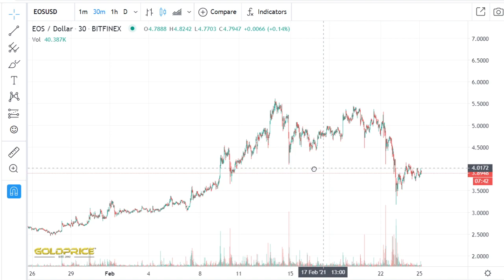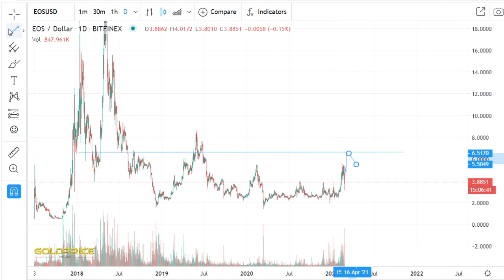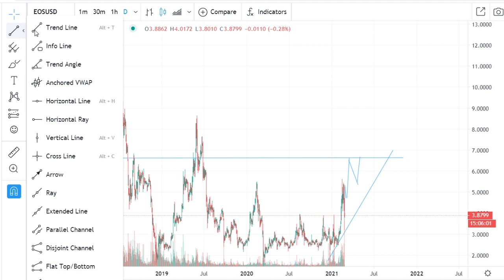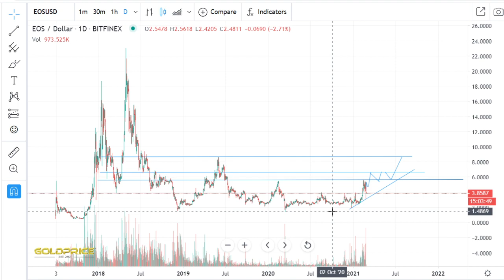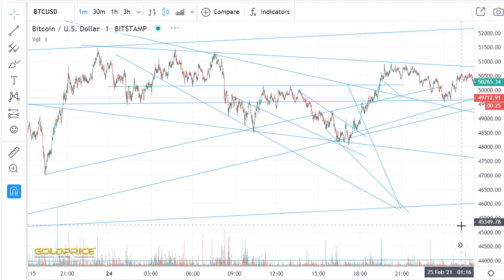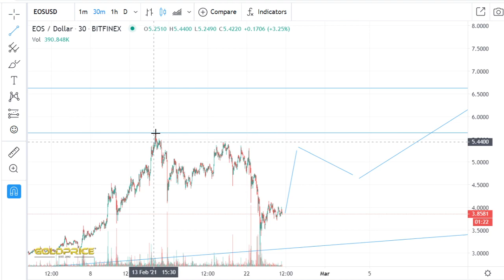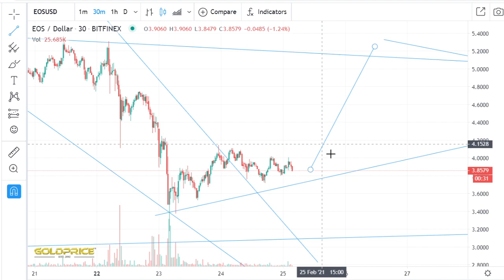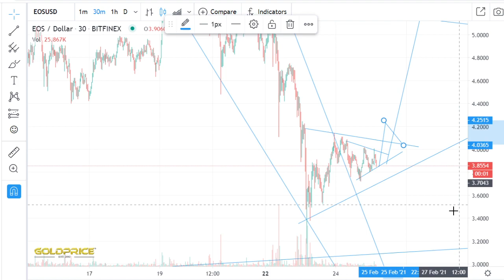EOS EOS Analysis & Price Prediction Get rich with best Crypto 2021 , TOP Crypto Massive Potential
In diesem Youtube Kanal schreibe ich allgemein auf oder erstelle ich Videos wo ich meine Überlegungen und Anschauungen über Aktien, Zertifikate, Investmentfonds, Kryptowährungen, Gold, Silber, die Börse allgemein, aber auch über Spekulation und Wirtschaft darstelle. Dabei sind meine Gedanken immer subjektiv und stellen keinerlei Aufforderung zum Aktienkauf, Zertifikatekauf, Investmentfondskauf, Kryptowährungenkauf, Goldkauf, Silberkauf oder zur Spekulation dar. Bitte nehmen Sie sich immer die Zeit Ihre eigenen Gedanken über Aktien, Zertifikate, Investmentfonds,
Kryptowährungen, Gold, Silber, die Börse zu machen.